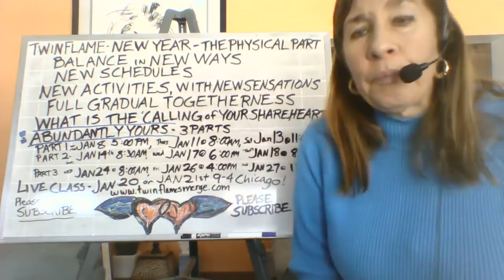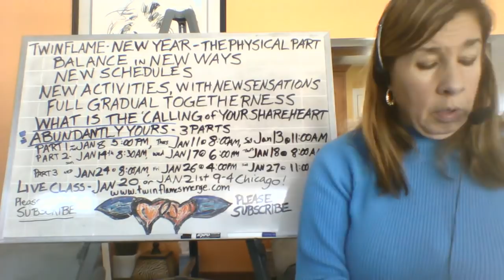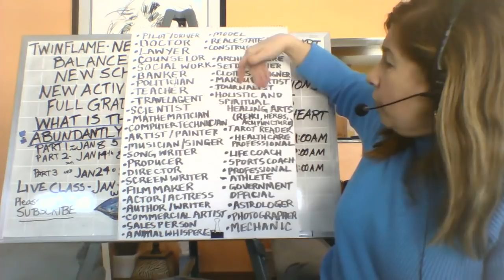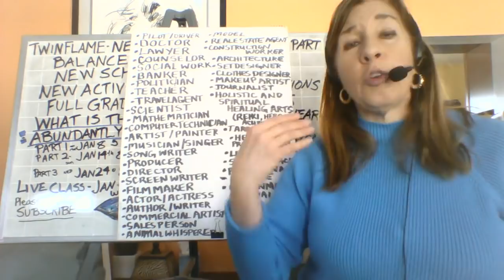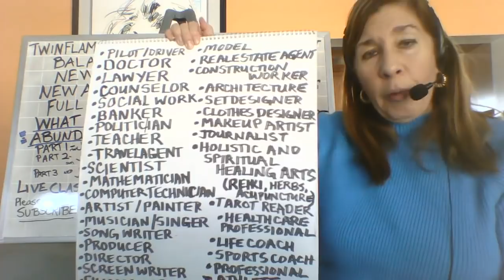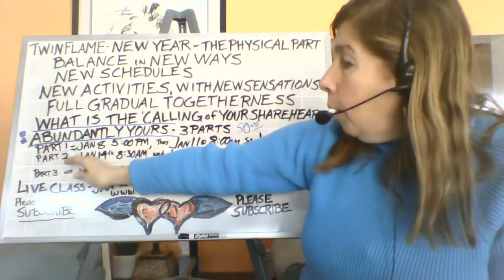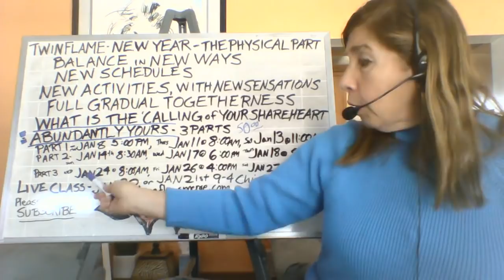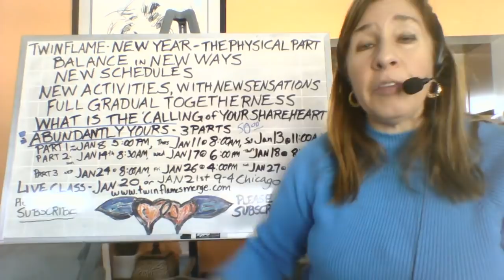Twin Flame The Metaphysical Part of your Physical Union